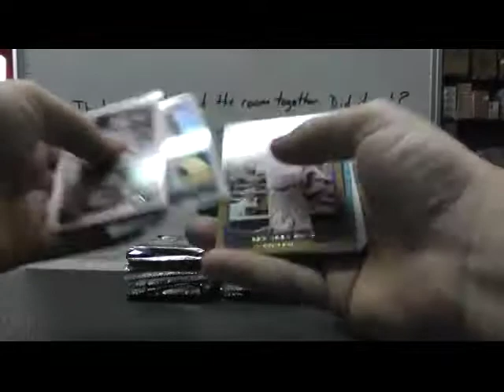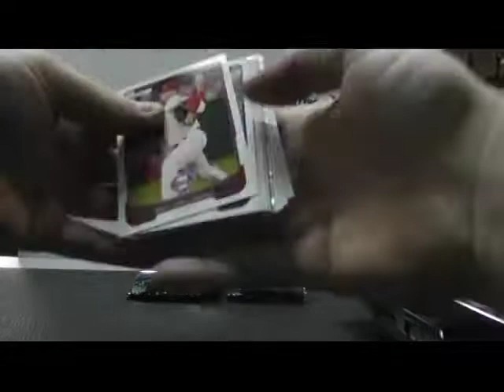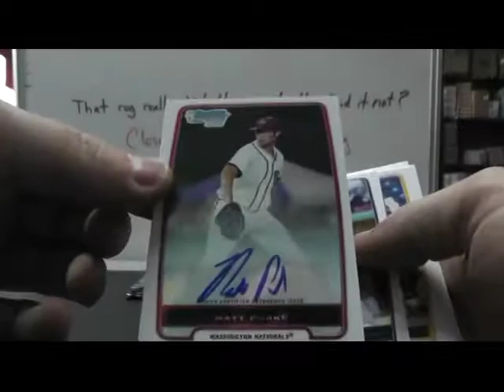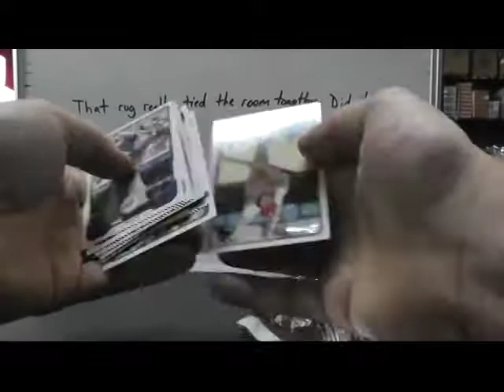Tory's 2012 Bowman Baseball Box Break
Thanks a lot Tory, Chris J.